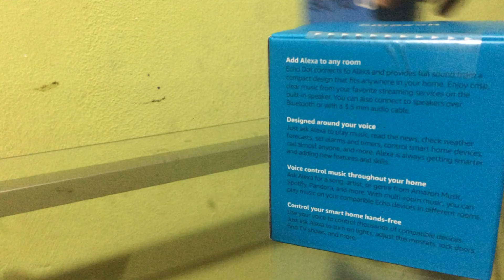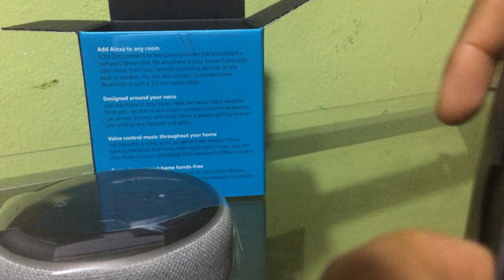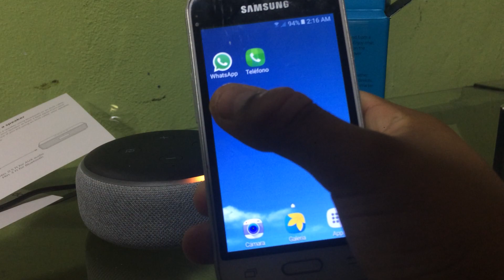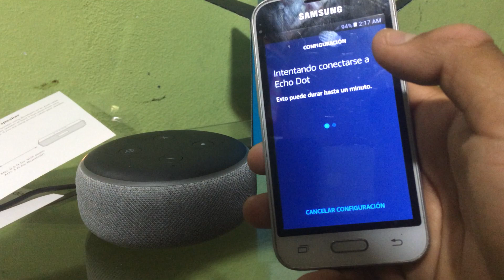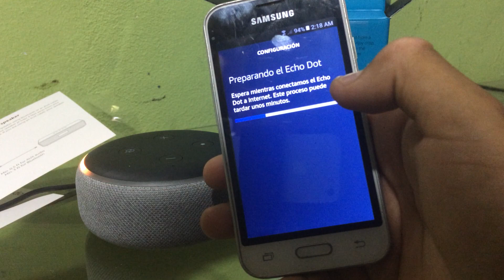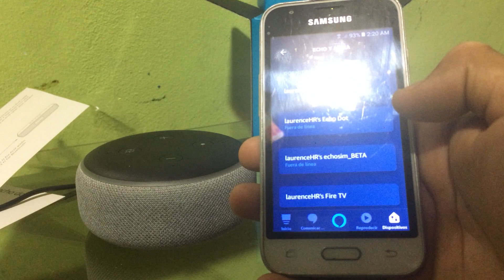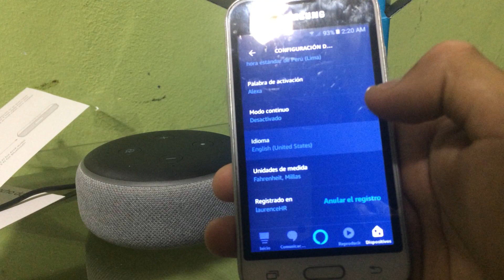Unboxing Amazon Echo Dot 3 Gen // Soporte Español España & Mexico // Alexa Habla Español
Después del Fail que tuve al intentar activar el Español en mi antigua Echo Dot, no me quedó otra que conseguirme la nueva versión para poder hablarle en Español y poder desarrollando Skilss en mi idioma nativo.